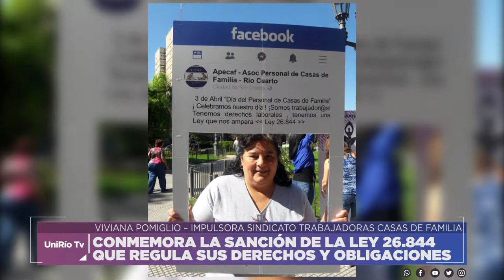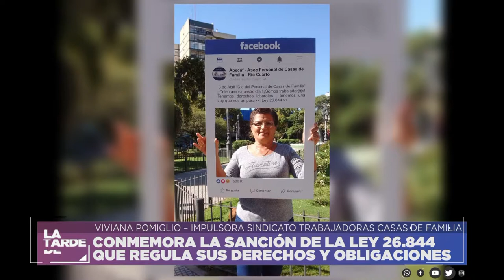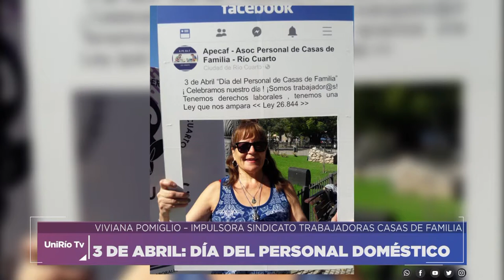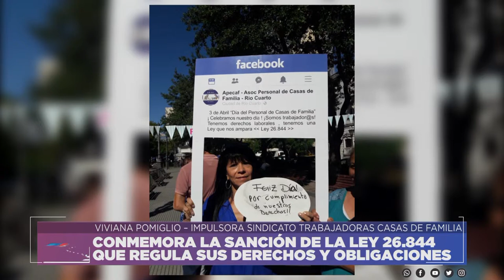DÍA DEL PERSONAL DOMÉSTICO - VIVIANA POMIGLIO